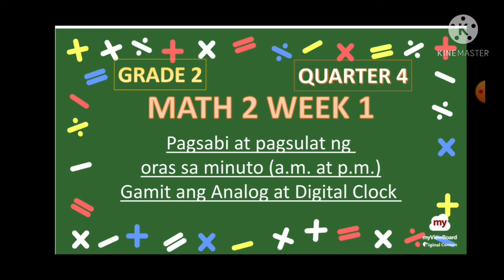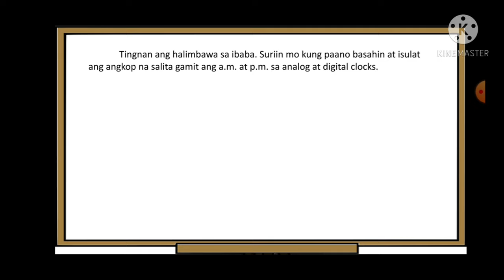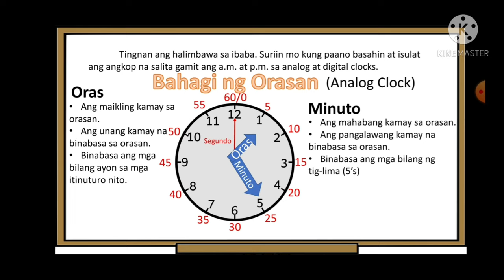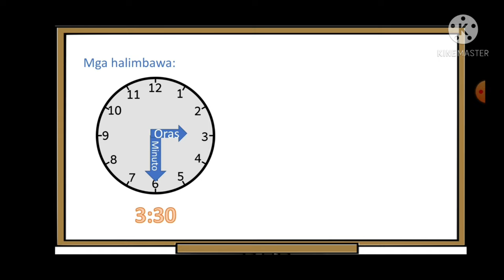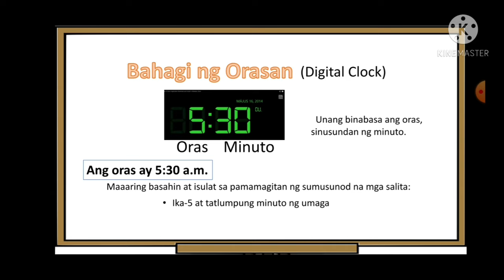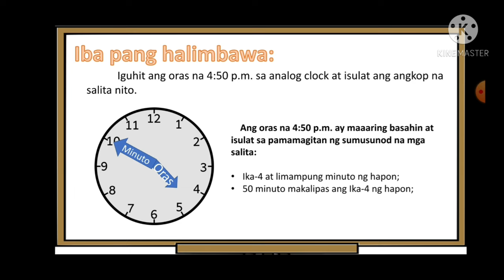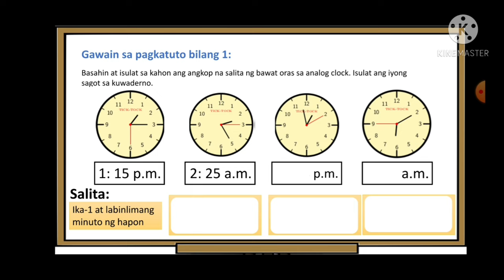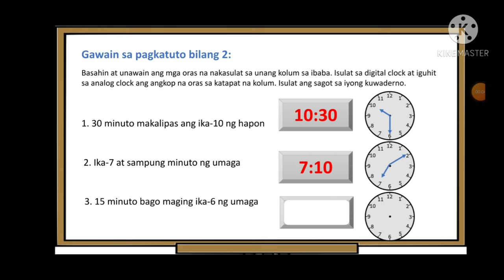Math 2 Week 1 Quarter 4| Pagsabi at Pagsulat ng Oras sa Minuto Gamit ang Analog at Digital Clock